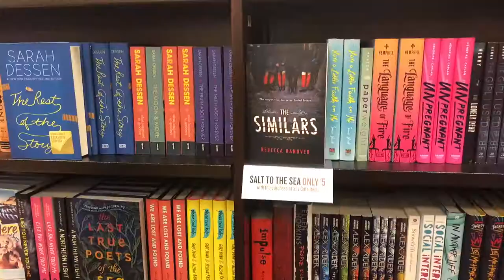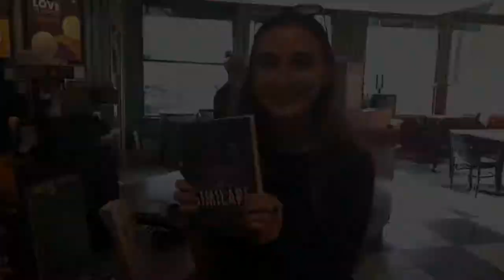The Similars Book Club | Trailer | FIREreads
Join us for our October book club! This month we're reading The Similars by Rebecca Hanover. Join us every Thursday on Instagram (@sourcebooksfire) to discuss and chat! Today we're chatting about our book club and take a trip to our local B&N to find The Similars in the wild!

SALE || The Similars is only $5 with purchase at any Barnes and Noble cafe during the entire month of October!

The Similars Read-Along Schedule:
October 3-10:
Read "The Similars" - "Prudence"
Discussion: October 10 at 4pm

October 10-17:
Read "The Orphan" - "Properties"
Discussion: October 17 at 4pm

October 17-24:
Read "The Rally" - "Confession"
Discussion: October 24 at 4pm

October 24-31:
Read "The Journey" - "The Clone"
Discussion: October 31 at 4pm